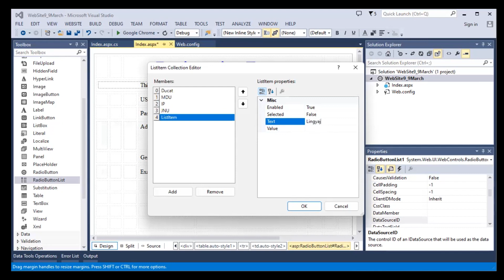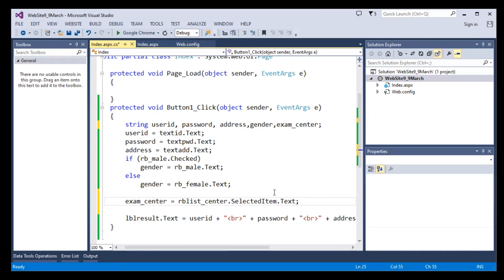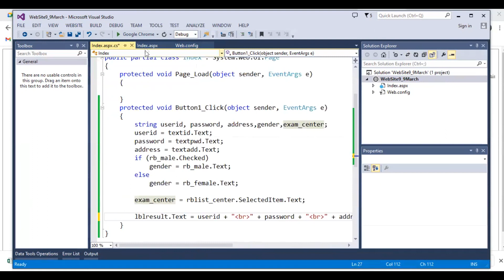#5 ASP.NET C# WEB FORM- Control - RadioButtonList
? IMPORTANT ?